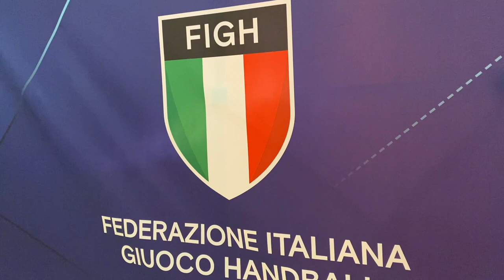L'estate della pallamano azzurra: intervista al Presidente FIGH, Pasquale Loria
Centro Tecnico FIGH, «Campus Italia», Nazionali azzurre, attività formativa, Serie A. Da «La Casa della Pallamano» chiacchierata a 360° col Presidente federale, Pasquale Loria.